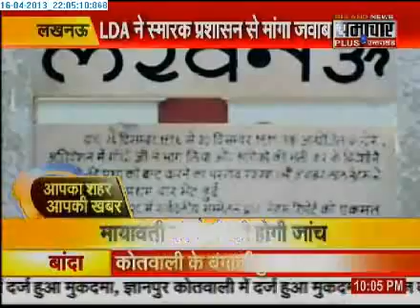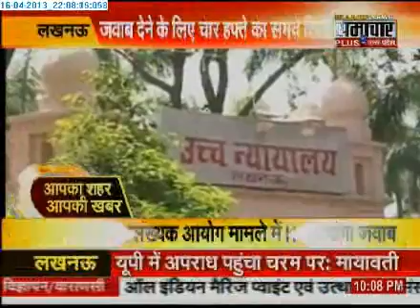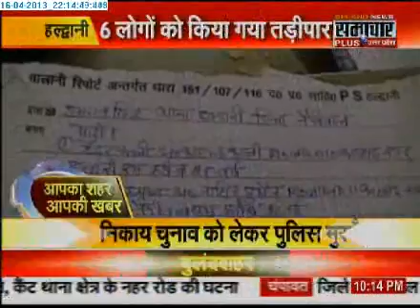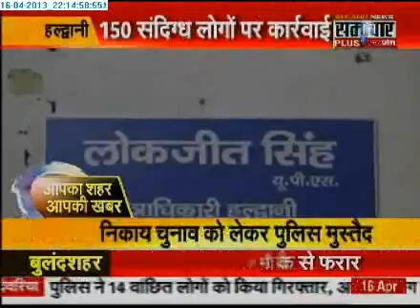1604 Samachar Plus Apka Shahar Apki Khabar 1